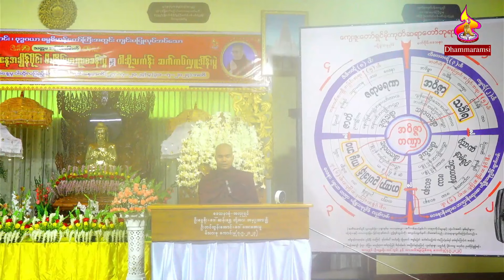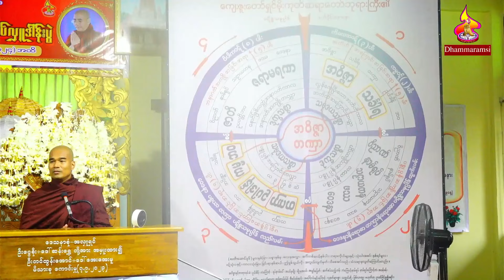ပရိညာသုံးတန္က်င့္နည္းမွန္ တရားေတာ္ ဘဒၵႏၲတိကၡ ဓမၼရံသီ ၂၉.၇.၂၀၂၄ ေန႔လယ္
ထပ္ဆင့္ ဓမၼဒါနျပဳပါသည္။
မိုး တရားေတာ္မ်ား

ထပ္ဆင့္ ဓမၼဒါနျပဳပါသည္။

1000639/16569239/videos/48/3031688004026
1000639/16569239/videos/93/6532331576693